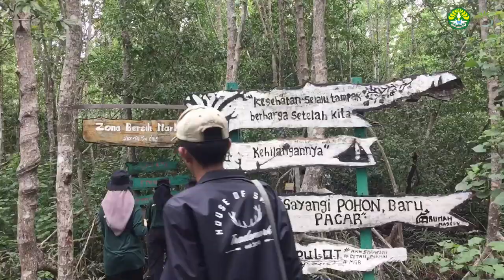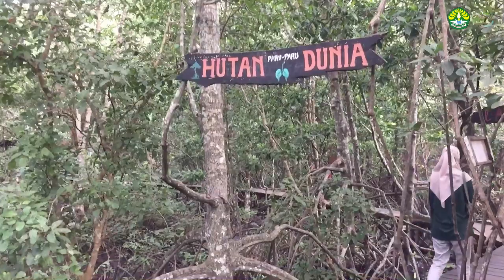KUNJUNGAN EKOWISATA MANGROVE SUNGAI BERSEJARAH DI DESA KAYU ARA PERMAI